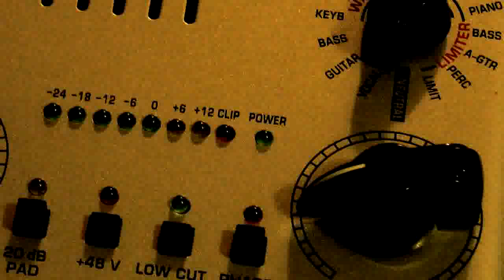Human Remains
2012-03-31